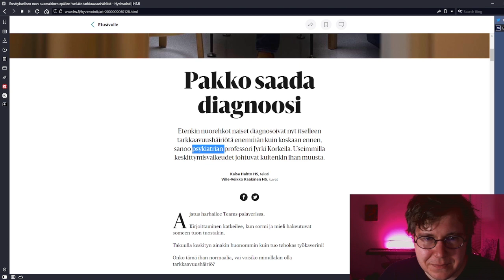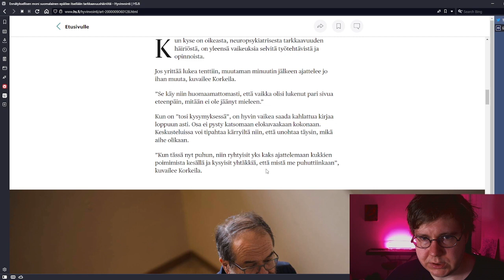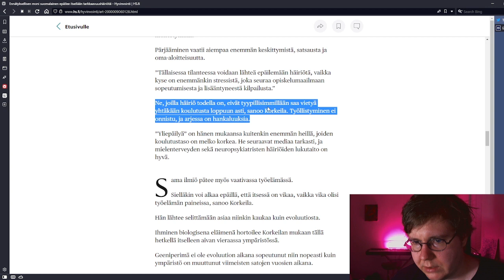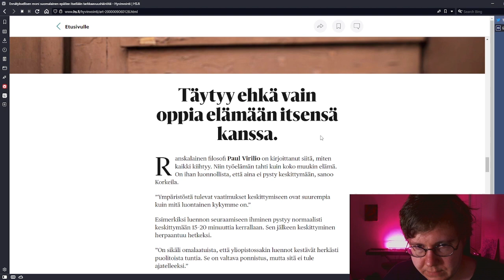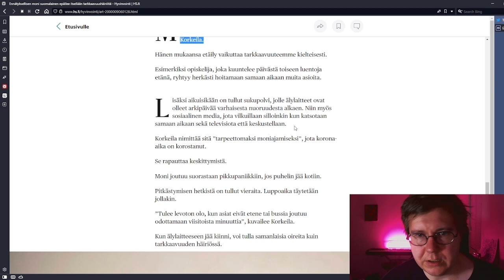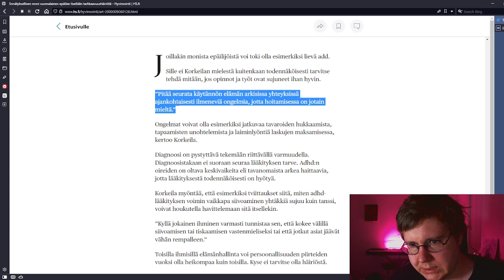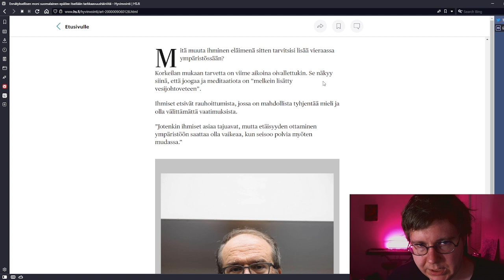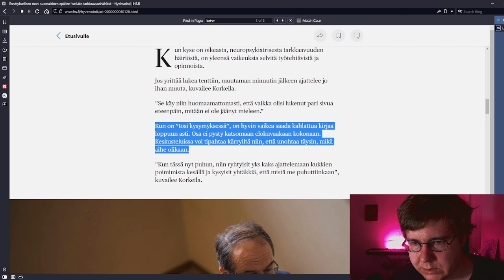Oliko tämä psykiatri ableisti tai muuta vastaavaa?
Tietynlainen tapa joillakin ihmisillä tulkita sanomisia on miettiä "mikä on huonoin tapa miten tämän pointin voi ymmärtää? Aa tällä tavalla eli tämä ihminen on tätä mieltä". Näin kävi myös omasta mielestä Korkeilan suhteen